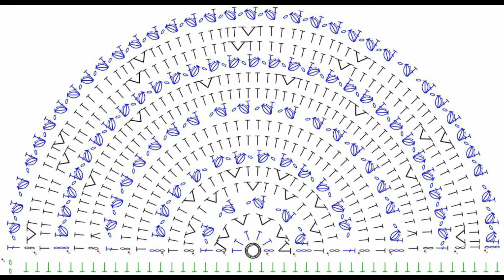Most stylish and trendy crochet door mat designs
This channel is for general information about knitting , crochet and some interesting needle work, we use to collect different and creative content and bring them togeth